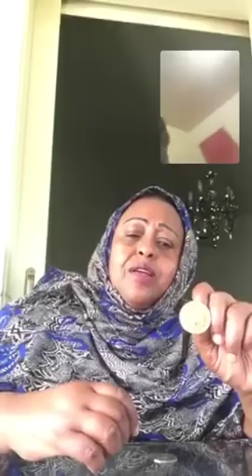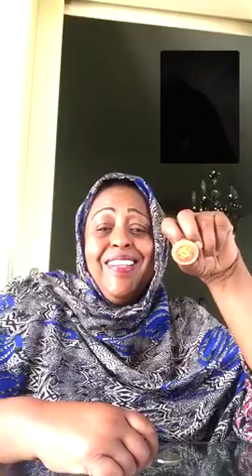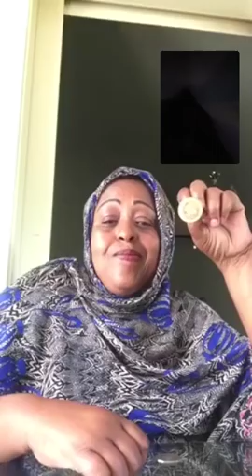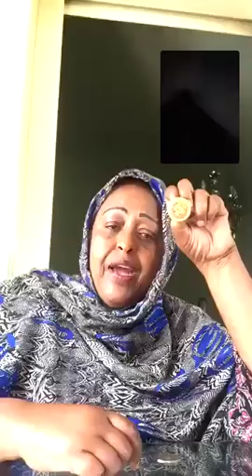DEG DEG RUWAYD OO DHULKA KUJIIDAY RW KHAYRE